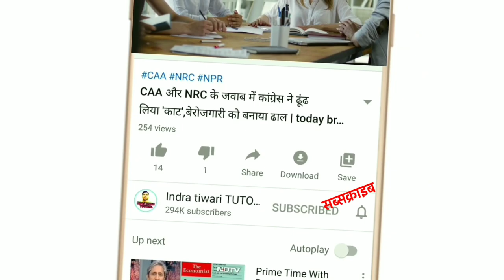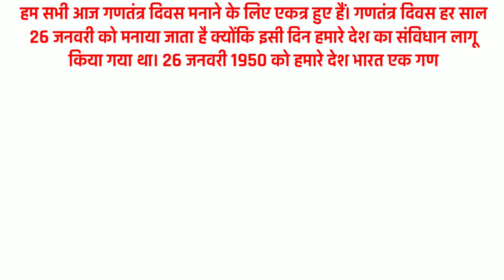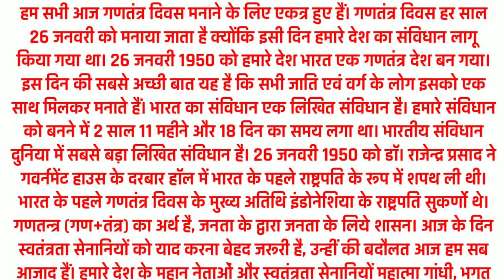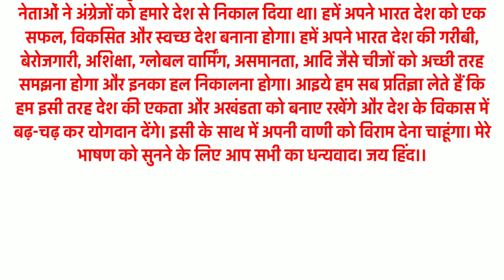26th January short speech 2020 in hindi | 26 जनवरी पर भाषण 2020 | republic day speech 2020 hindi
26th January short speech 2020 in hindi | 26 जनवरी पर भाषण 2020 | republic day speech 2020 hindi